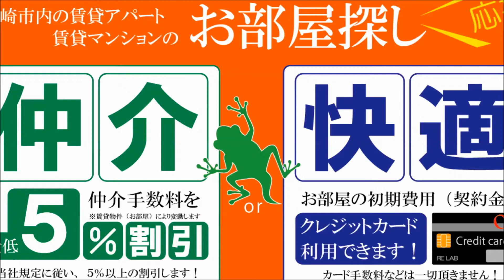宮崎市賃貸 大淀川沿い1LDK カーサレバンテ【不動産のリーラボ】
宮崎市橘通東1丁目1ＬＤＫ賃貸物件。カーサレバンテ空室情報